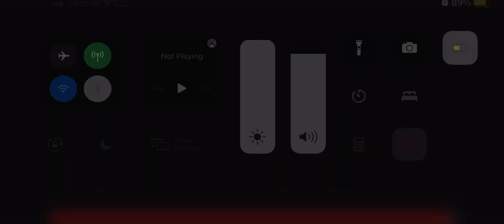I’m gonna trick myself!